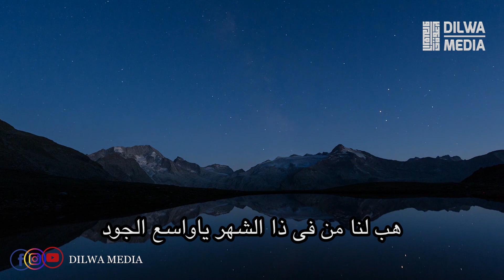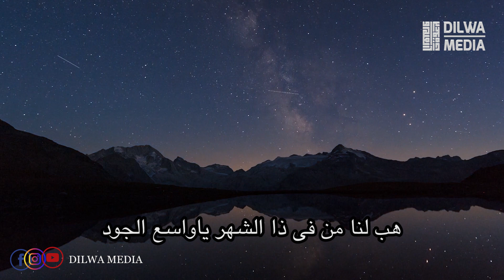هذه القصيدة فی رجب گم عجايب || Qoshidah Fii Rojab Kam ‘Ajayib